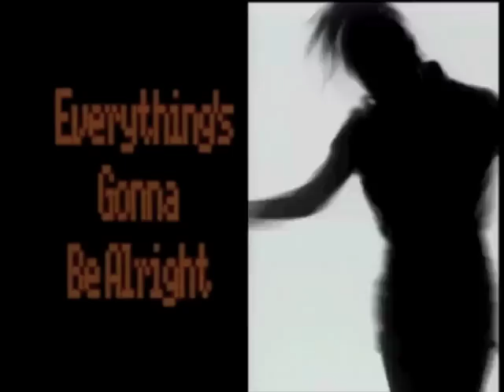JOHN ROBINSON EVERYTHING'S GONNA BE ALRIGHT